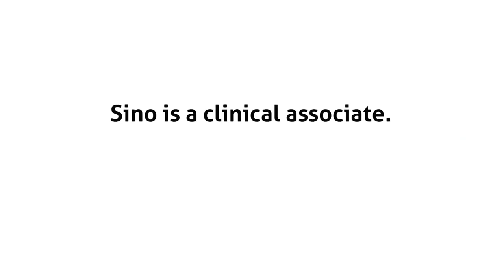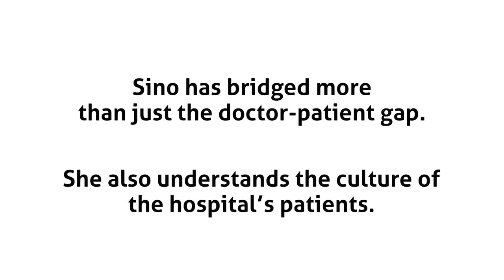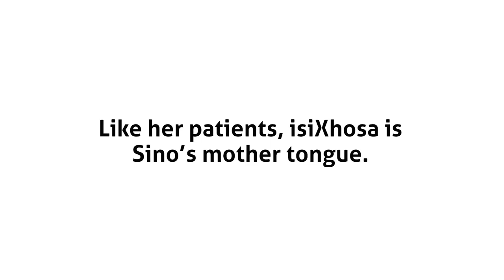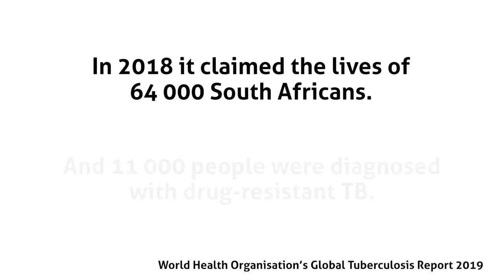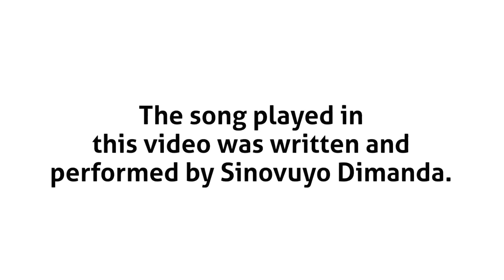Meet the clinical associates filling the gap when doctors and nurses are few and far between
When a rural hospital brought this woman into its multidrug-resistant TB programme, it saw a 20% jump in the people who were cured. The catch? She’s not even a doctor.